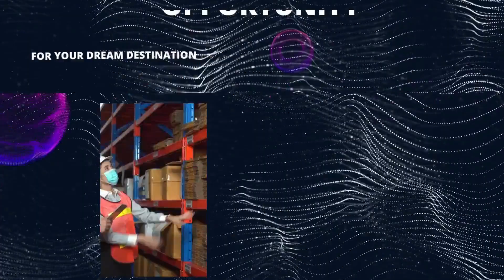🔰Poland Work Permit | Migrate and Secure your Future through Trenity Consultants⏩ | Success Story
💯Success is a Decision
🤝Congratulations to our clients Mr. Ruthsel Gonzales Survilla , Ms. Mary Jane Preciado & Ms. Neriza Viva  for receiving Poland Work Permit*
📢Job Openings in Poland!👍Apply Now & get your Work Permit
✅A fast and simple way to get a legal work permit in Poland is through Trenity Consultants
🔰Get your Free Consultation today!